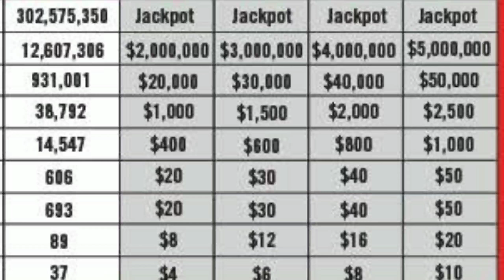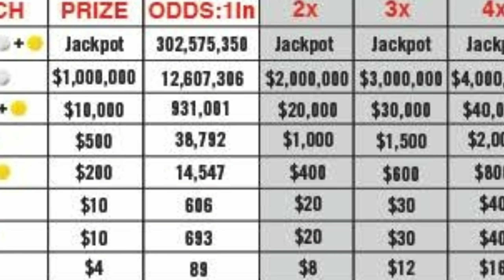What is Mega Millions?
Mega Millions(which began as The Big Game in 1996 and renamed, temporarily, to The Big Game Mega Millions six years later) is an American multi-jurisdictional lottery game; it is offered in 44 states, the District of Columbia, and the U.S. Virgin Islands. The first (The Big Game) Mega Millionsdrawing was in 2002; see below. (What is now Mega Millions initially was offered in six states; the logo for all versions of the game following the retiring of The Big Game name featured a gold-colored ball with six stars to represent the game's initial membership.)

Mega Millions is drawn at 11 p.m. Eastern Time on Tuesday and Friday evenings, including holidays.[1]Mega Millions is administered by a consortium of its 12 original lotteries;[2] the drawings are held at the studios of WSB-TV in Atlanta, Georgia,[1]supervised by the Georgia Lottery.

Under the current version's regulations (which began October 28, 2017 with the first drawing October 31) for Mega Millions, the minimum Mega Millions advertised jackpot is $40 million, paid in 30 graduated yearly installments, increasing 5 percent each year (unless the cash option is chosen; see below for differences by lotteries on cash/annuity choice regulations.) The jackpot increases when there is no top-prize winner[1] (see below for information on how the Mega Millions jackpot is funded.) As of December 13, 2017, there has yet to be a jackpot winner under the current Mega Millions format, including wagers for the newly created Just the Jackpot option.

Reflecting common practice among American lotteries, the jackpot is advertised as a nominal value of annual installments. A cash value option (the usual choice), when chosen by a jackpot winner, pays the approximate present value of the installments. Mega Millions' previous format began on October 19, 2013; its first drawing was three days later. The current version of Mega Millions uses a 5/70 (for the white balls) plus 1/25(for the "Mega Ball") double matrix to select its winning numbers.

Each game costs $2. Of the 46 Mega Millions jurisdictions, all but California offer an option, called Megaplier (plays with the Megaplier are $3 each) where non-jackpot prizes are multiplied by 2, 3, 4, or 5. The Megaplier was made available to all Mega Millions jurisdictions in January 2011; it began as an option available only in Texas.

The October 28, 2017 Mega Millions' format change resulted in the game's first price increase: plays are $2 each ($3 with the Megaplier; up from $1 and $2 respectively); as part of the format change, the "Just the Jackpot" option was introduced to seven of the game's members. The new option is two plays for $3; only the jackpot can be won (or shared) on this wager.[3][4][5]

The largest jackpot in Mega Millions history was $656 million annuity value (with a cash option of $474 million) for the March 30, 2012 drawing, in which there were three jackpot-winning tickets; one each in Illinois, Kansas, and Maryland. All three tickets had been claimed by April 18, with each set of winners choosing the cash option of $158 million.[6]